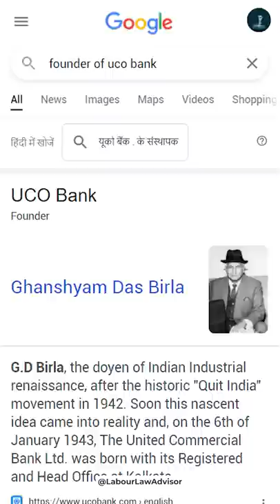Tata Bank, coming soon? LLAShorts 151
Explained in 1 Minute
Tata Bank, coming soon?
Editing: Prince Sogani
Content Research: Rutvi Chudasama